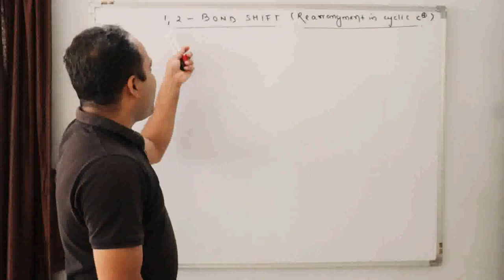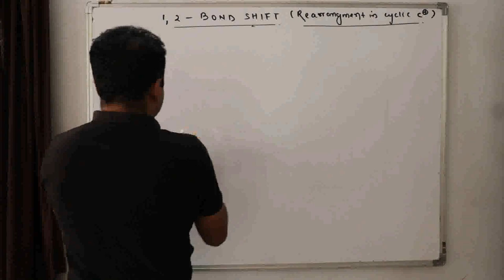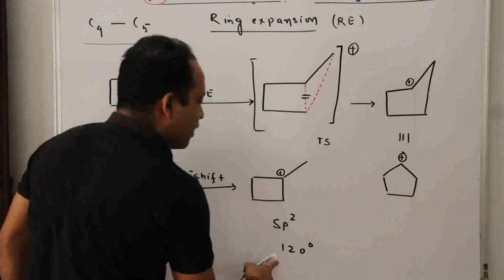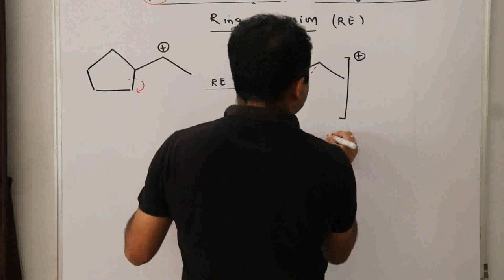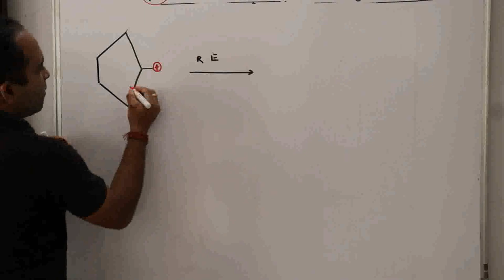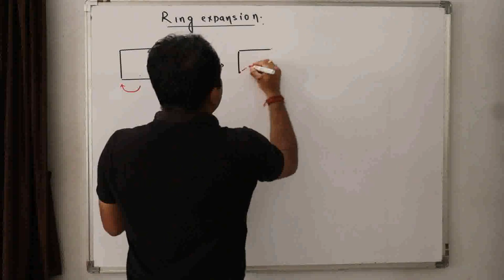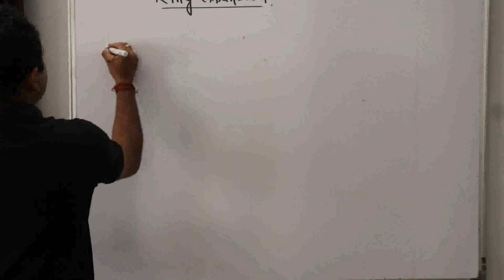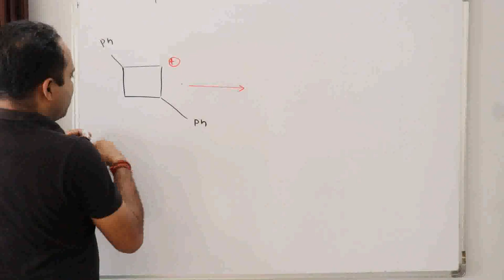Chem,RING EXPANSION, lecture 4 by BW